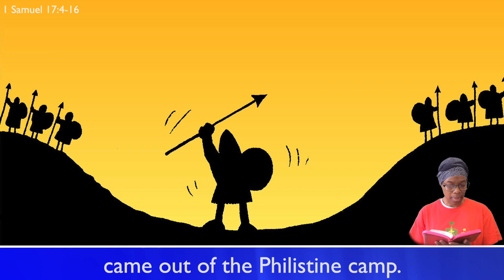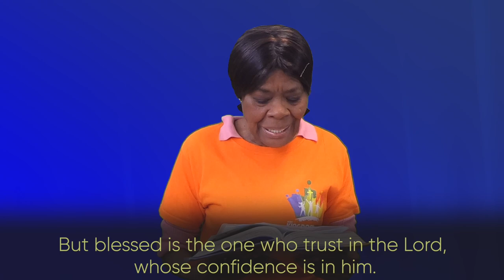Trust in God - Get Connected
Kingdom Kidz it's time for the second King David Get Connected, today we are learning all about how we should trust in God, have confidence that He is always with us and will fight for us.